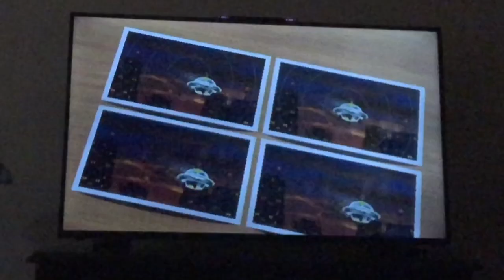Wii party board game island Me Vs Eddy Vs Hiromasa Vs Akira